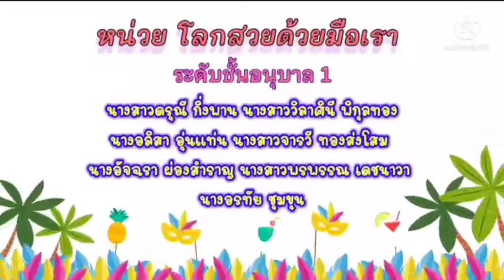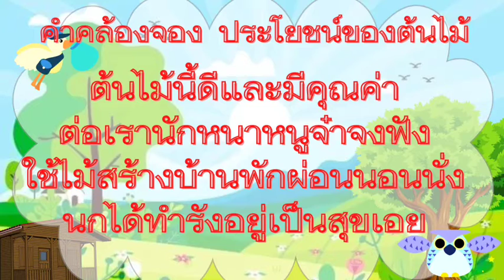หน่วย โลกสวยด้วยมือเรา เรื่อง สิ่งแวดล้อมที่มนุษย์สร้างขึ้น